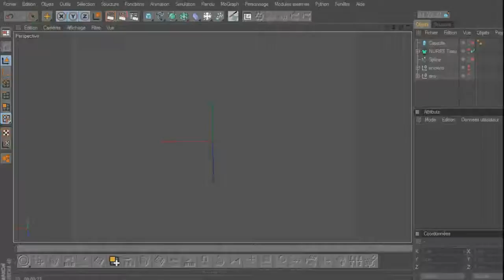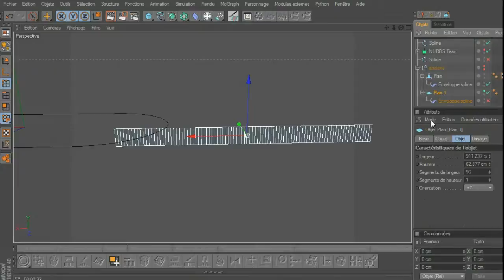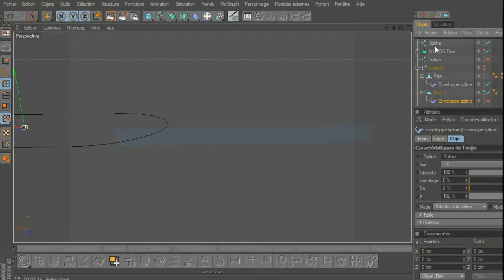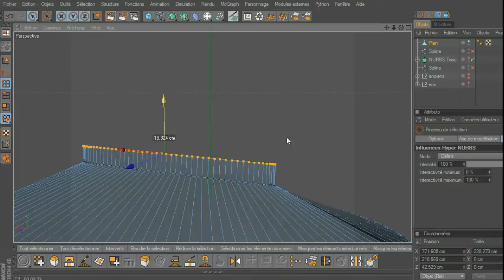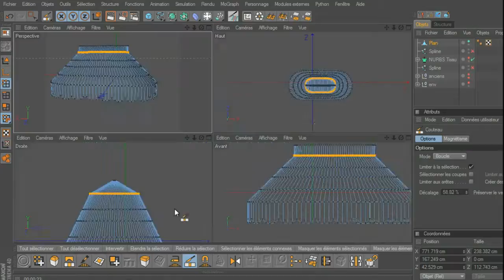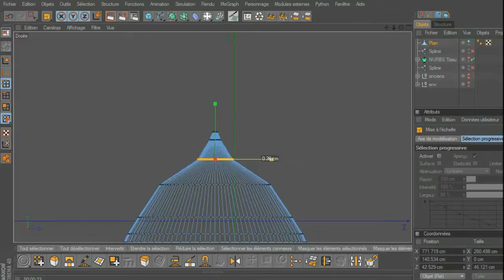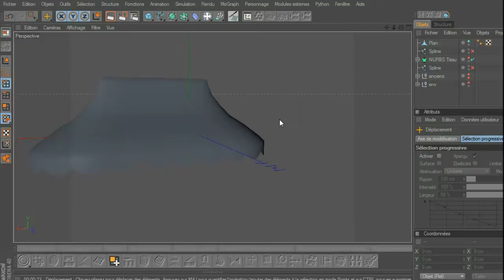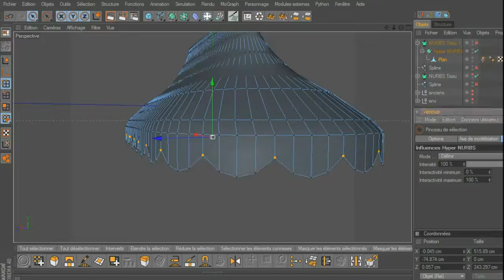C4D - Modéliser un toit type tente orientale HD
| FR |
C4D R12
Utilisation d'un plan et du déformateur "enveloppe spline" pour réaliser les bandeau d'une tente de campement.

Pas de son, nécessite un minimum de connaissances dans Cinema 4D.

| ENG |
C4D R12
Use of a plan and "spline wrap" to make a kind of a roof from a camping tent/pavilion.

No sound, a minimum of knowledges about C4D is required.